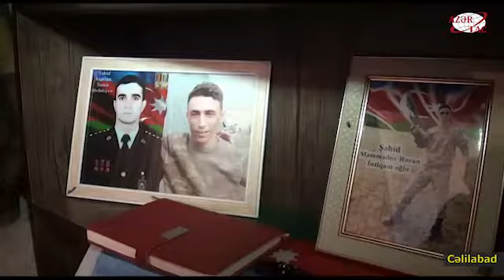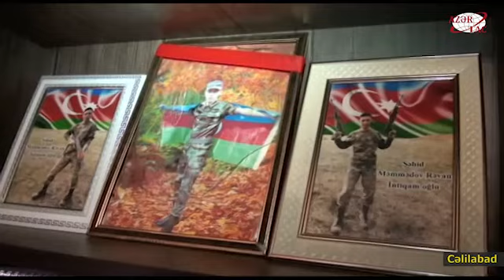Vətən müharibəsinin şəhid qəhrəmanı Rəvan Məmmədovun xatirəsi anılıb